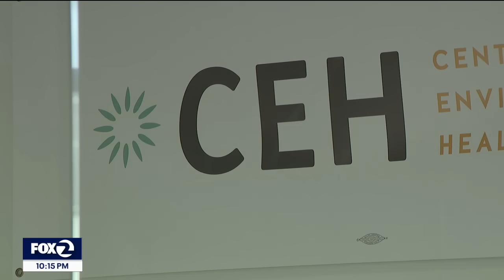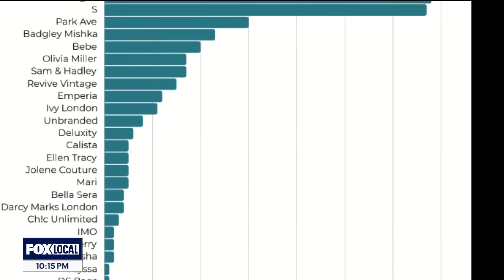Toxic levels of lead found in accessories at 2 retail chains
A new report from Center for Environmental Health says two retail chains are selling handbags, shoes, and other fashion accessories with toxic levels of lead. We spoke with the group that issued the report about their warning for consumers.